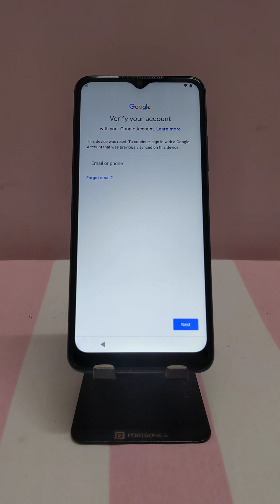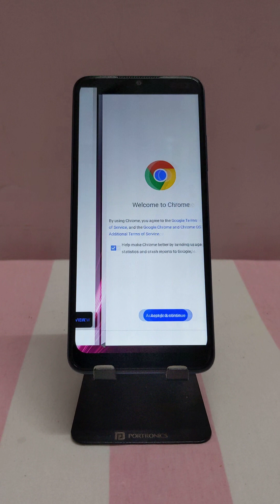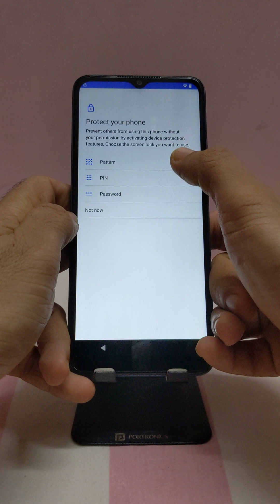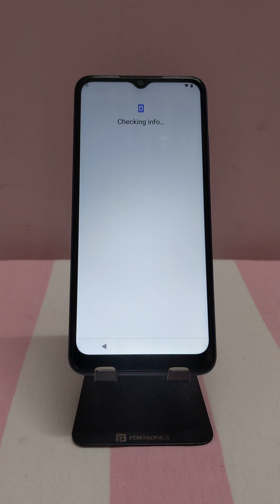Doogee FRP Android 12 2023 Google Bypass Account Unlock without PC